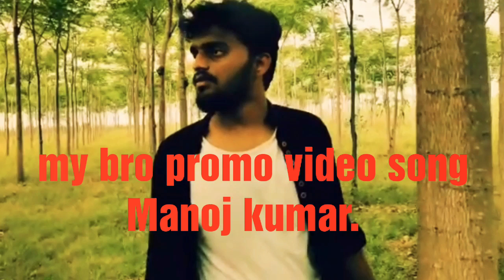మా తమ్ముడి promo video song తెలుసే తెలుసే నువ్వు నా ఎదురుగా లేవని 🥰🥰😍😍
pls dont give copy right claim.